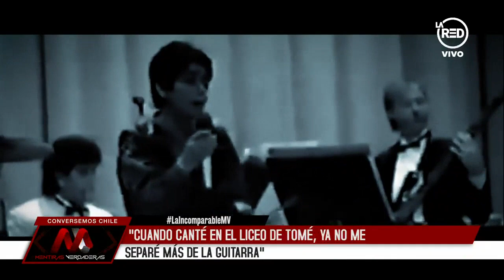La mirada de Cecilia y el rol de la mujer en la sociedad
Cecilia Pantoja, en una entrevista exclusiva, nos brinda detalles de su infancia en Tomé, en una época en la que el machismo imperaba en la sociedad chilena.